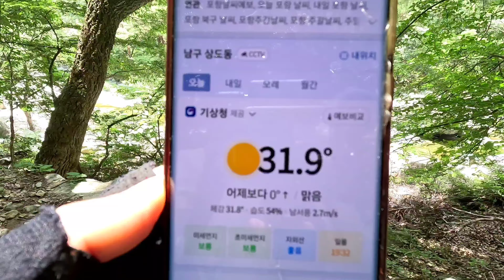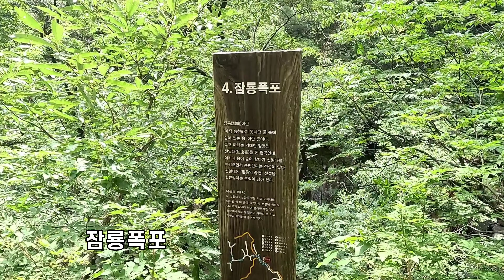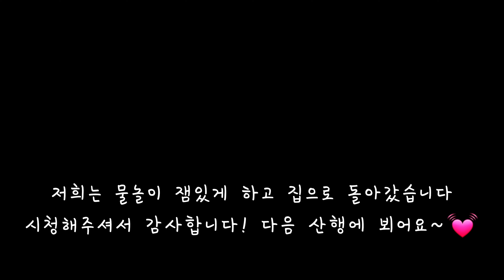내연산 여름 강력추천 계곡 산행지 | 내연산 12폭포 트레킹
안녕하세요~
자유와 위하산입니다.

계곡산행으로 최고 인기있는 포항 내연산에 다녀왔습니다.
12개의 신비한 폭포가 이어지는 계곡산행과 소금강전망대의 풍경이 압권인 내연산.
더운 날씨 때문에 정상은 가지 않고 계곡 트레킹과 물놀이를 즐기고 왔습니다.
무더운 여름 계곡 산행으로 강력하게 추천하고 싶네요.

산행 중간에 천둥 번개를 동반한 폭우가 내리고 비가 그치면 무더위와 전쟁.. 그래도 계곡 물놀이에 잠시 더위를 잊게 하는 즐거운 산행이었습니다.

산행일 : 7월 27(안내산악회 이용)
등산코스 : 내연산 주차장~보경사~관음폭포, 연산폭포~소금강 전망대~내연산 주차장
산행거리 : 10.7km
산행시간 : 5시간 30분